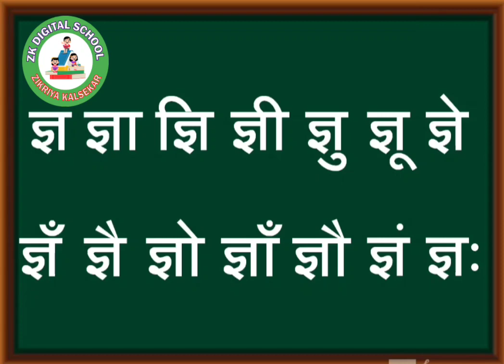ज्ञ chi chaoda khadi